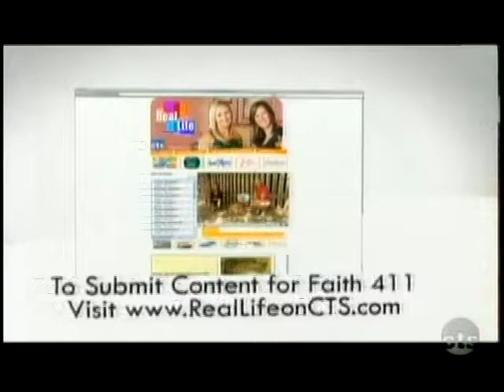Diva Q on CTS Real Life - Part 1 of 2 - April 15, 2010